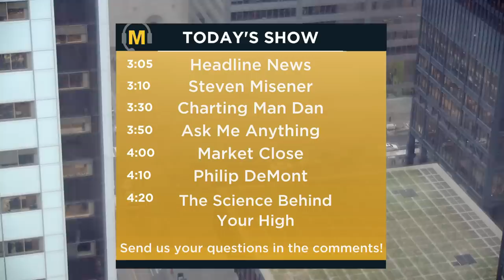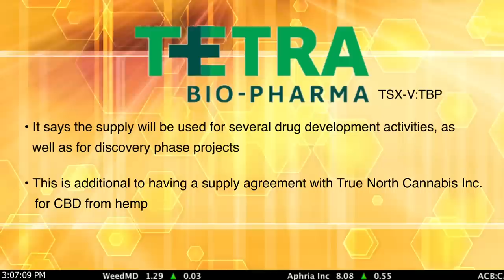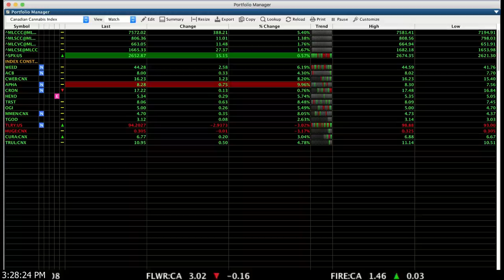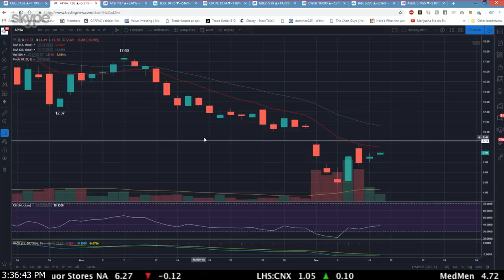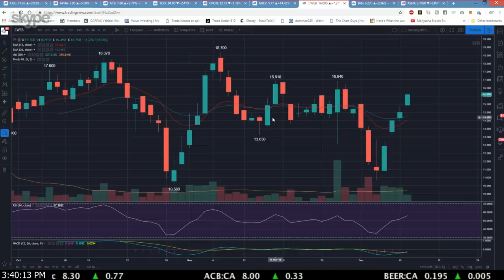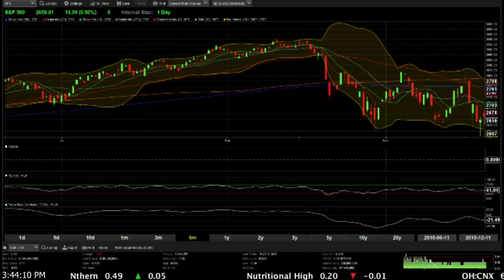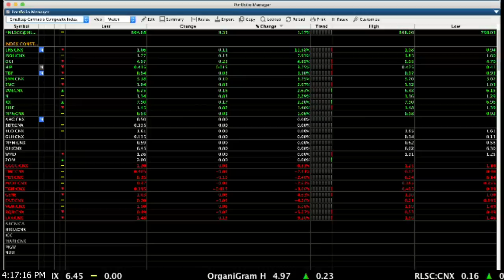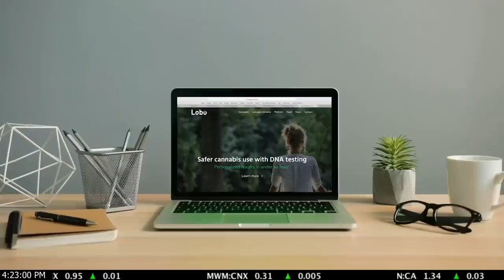Charting Man Dan, Steve Misener & Philip DeMont - Midas Letter RAW 121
0:00 - Macroeconomics and Cannabis Analysis with James & Ed
-ML large cap chart: after 2 pm major rally under way

5:04 - Midas Letter News
-Wayland Group (CNSX:WAYL) purchases 819 hectares of agricultural land in Argentina
-Khiron Life Sciences (CVE:KHRN) partners with ACED for pain study
-MJardin Group Inc (CNSX:MJAR) partner AMI granted Health Canada license for facility
-Tetra Bio Pharma Inc (CVE:TBP) will supply for several drug development studies
-Liberty Health Sciences (CNSX:LHS) opens first dispensary in South Florida; in Miami

7:41 - Macroeconomics and Cannabis Analysis with James & Ed
-MJardin purchase not a huge purchase
-Canopy Growth (TSE:WEED) up 5%
-Ben's Scotiabank info on Aphria (TSE:APHA) report
-Q:What's your take on FSD Pharma (CNSX:HUGE)? A: acquired trading NASDAQ trading company; biggest float in whole cannabis sector; surprised at every turn
-Friday's show: Cam Battley, CCO of Aurora Cannabis Inc; Bruce Linton CEO of Canopy Growth Corp
-Next Tuesday: Peter Horvath, CEO of Green Growth Brands (GGB)
-Next week: new CEO of CannTrust

14:53 - Midas Letter Capital Markets Advisor Steve Misener, CFA shares his thoughts on the current state of the market. Misener addresses conventional Q4 pressures, such as tax loss selling and window dressing by professional fund managers, as reasons for weakness in the markets.

27:12 - Macroeconomics and Cannabis Analysis with James & Ed
-cannabis large cap market on fire, Aurora, Aphria up; whole ML large cap index up over 5%
29:15 - The Chart Guys analyst Charting Man Dan McDermitt discusses how weakness in the S&P500 is still causing weakness in the cannabis sector. He also examines how the cannabis market is rebounding from the Aphria report.

40:27 - Macroeconomics and Cannabis Analysis with James & Ed
-markets still up
-Ed: Altria delayed catalyst?
-Q: How reliable is a robo-advisor? A: designed to be consistent
-What's caused the late afternoon "enthusiasm"?
-all ML indexes are positive now, but large caps still leading
-if you were shorting, you're very nervous now
-Huawei CFO arrest; US-China trade tensions

55:18 - Freelance business and economics writer Philip DeMont shares his thoughts on a recent Supreme Court of Canada ruling granting permission for the creation of a national securities regulator.

1:05:50 - Macroeconomics and Cannabis Analysis with James & Ed
-national regulator? no improvement? would it make the cost of listing lower? No, probably not
-beginning of the end of tax loss season? (reason for the markets going up)
-Q: What products have you tried/liked? A: Sunset Oil favourite right now (Green Relief) Aurora, Organigram (CVE:OGI)
-Liberty Health Sciences (CNSX:LHS) biggest performer of small caps, up 12%; Organigram up almost 5%
-Acreage Holdings (CNSX:ACRG.U); shed third of its value since listing;
-Planet 13 (CNSX:PLTH)
-SolGold up 22% (Hindenburg report)

1:20:56 - VIDEO - DNA tests and cannabis: Finding a safer cannabis experience through genetics. With Adamo Barbieri.

1:24:06 - Macroeconomics and Cannabis Analysis with James & Ed
-Adamo Barbieri's cannabis DNA results
-results available in 45 minutes

Tomorrow: CEO of Grown Rogue; Alan Brochstein